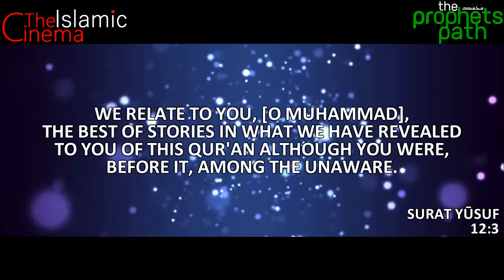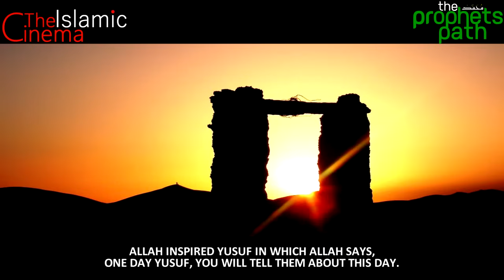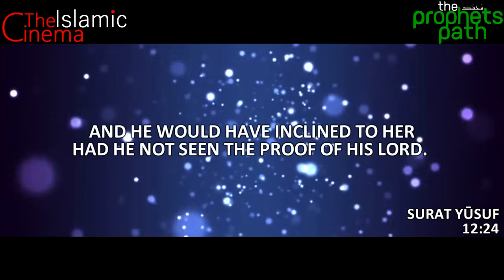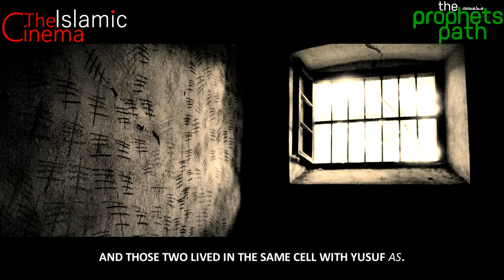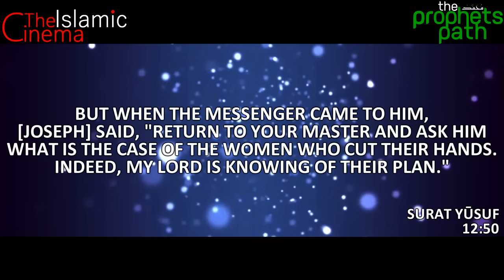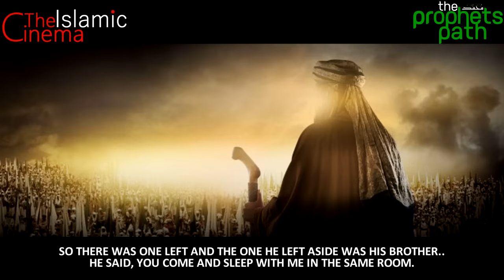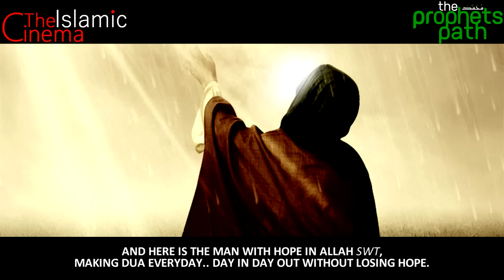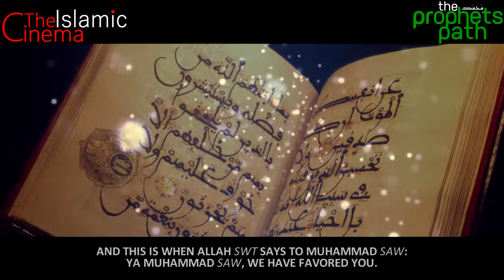Yusuf & Yaqoob [Josef and Jacob] | 11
Of these stories mention] when Joseph said to his father, "O my father, indeed I have seen [in a dream] eleven stars and the sun and the moon; I saw them prostrating to me." 12:4

When they said, "Joseph and his brother are more beloved to our father than we, while we are a clan. Indeed, our father is in clear error. 12:8

So when they took him [out] and agreed to put him into the bottom of the well... But We inspired to him, "You will surely inform them [someday] about this affair of theirs while they do not perceive [your identity]." 12:15

And there came a company of travelers; then they sent their water drawer, and he let down his bucket. He said, "Good news! Here is a boy." 12:19

And they sold him for a reduced price - a few dirhams - and they were, concerning him, of those content with little.12:20

And the one from Egypt who bought him said to his wife, "Make his residence comfortable. Perhaps he will benefit us, or we will adopt him as a son." 12:21

And she, in whose house he was, sought to seduce him. She closed the doors and said, "Come, you." He said, "[I seek] the refuge of Allah . Indeed, he is my master, who has made good my residence. Indeed, wrongdoers will not succeed." And she certainly determined [to seduce] him, and he would have inclined to her had he not seen the proof of his Lord. And thus [it was] that We should avert from him evil and immorality. Indeed, he was of Our chosen servants. 12:23-24

He said, "My Lord, prison is more to my liking than that to which they invite me. And if You do not avert from me their plan, I might incline toward them and [thus] be of the ignorant." 12:33

Then it appeared to them after they had seen the signs that al-'Azeez should surely imprison him for a time. 12:35

And [subsequently] the king said, "Indeed, I have seen [in a dream] seven fat cows being eaten by seven [that were] lean, and seven green spikes [of grain] and others [that were] dry. O eminent ones, explain to me my vision, if you should interpret visions." 12:43

[Joseph] said, "You will plant for seven years consecutively; and what you harvest leave in its spikes, except a little from which you will eat. Then will come after that seven difficult [years] which will consume what you saved for them, except a little from which you will store. Then will come after that a year in which the people will be given rain and in which they will press [olives and grapes]." 12:47-49

And the king said, "Bring him to me; I will appoint him exclusively for myself." And when he spoke to him, he said, "Indeed, you are today established [in position] and trusted." 12:54

And the brothers of Joseph came [seeking food], and they entered upon him; and he recognized them, but he was to them unknown. 12:58

He said, "Do you know what you did with Joseph and his brother when you were ignorant?" 12:89

And the story continues...